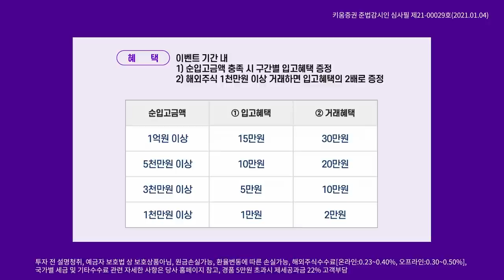오늘밤 나스닥 반등 여부를 살펴보자 (내일장전략.주식투자/21.03.09)